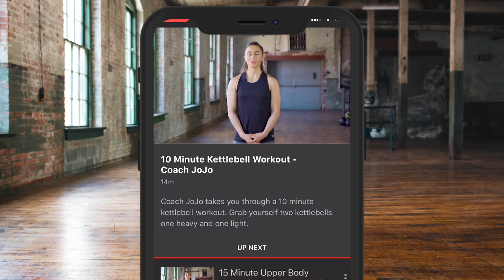'WHAT A KNOCKOUT MATE!' - TYSON FURY CONGRATULATES NATHAN GORMAN & TAKES PHOTOS WITH YOUNG FAN